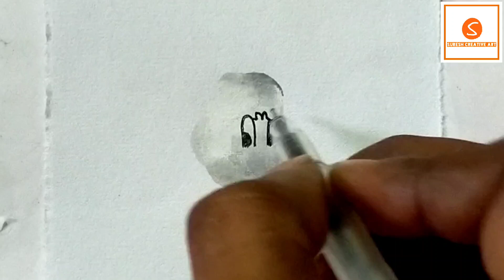Tom Thumb Print Art | Tom Drawing | Suresh Creative Art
welcome to Suresh Creative Art channel